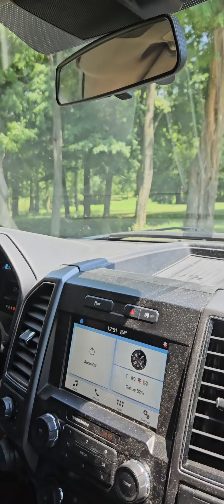country road take me home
SW MICHIGAN